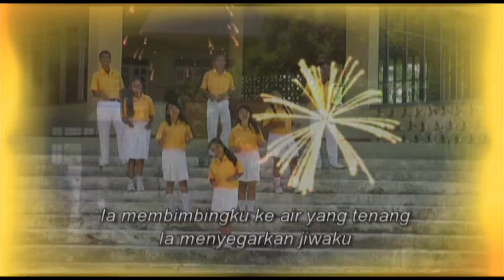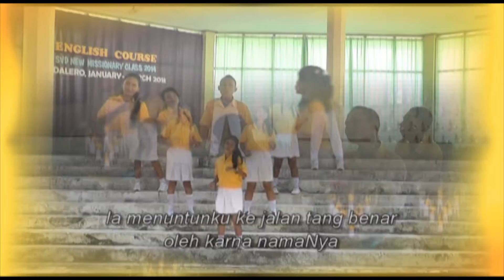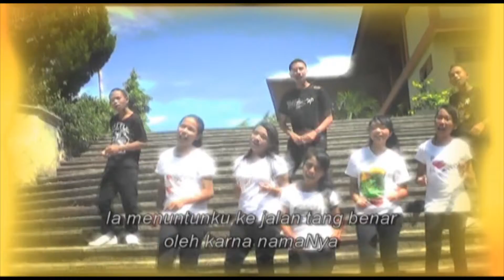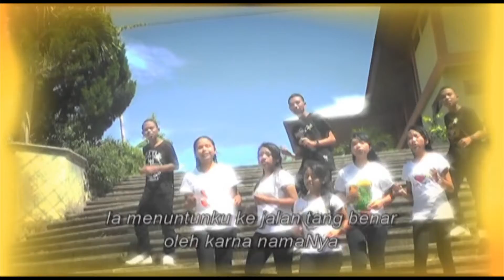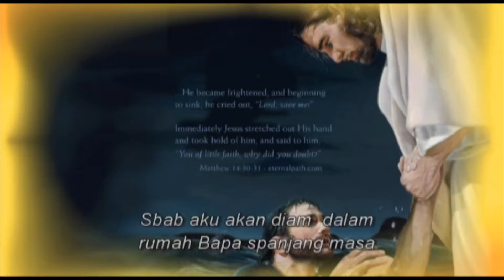SMAK Syuradikara Voice - Tuhan adalah Gembalaku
Tuhan adalah Gembalaku - SMAK Syuradikara Voice

Album SMAK Syuradikara Ende Vol.2. Untuk  proses produksi album ini saya dipercayakan untuk mengarransemen music dan mastering audionya. Video processing oleh PACE studio ( alm. Papache ) yang juga alumni SMAK Syradikara. Terma kasih kepada Pater Stef SVD selaku Kepala Sekolah dan producer album ini, yang sudah mengijinkan saya mempublikasikan album ini.